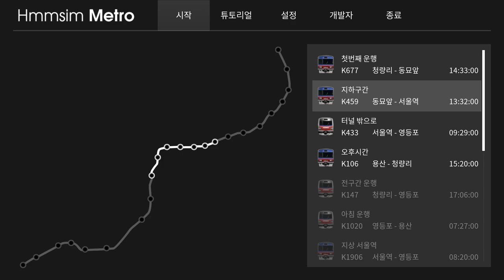[Hmmsim Metro] '지하구간' 2번째이야기 ㅣ동묘앞역 - 서울역(지하)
Hmmsim Metro의 두번째 시나리오 '지하구간'입니다.
동묘앞역부터 지하서울역까지 운행을 해보았습니다.
운행한 열차는 한국철도공사 311000호대 납작이입니다.